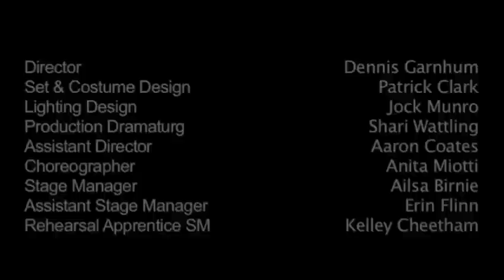A Sneak Peek of Pride and Prejudice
A clip from Jane Austen's Pride and Prejudice, adapted by Janet Munsil. This NAC/Theatre Calgary co-production opens in the NAC Theatre November 21, 2012